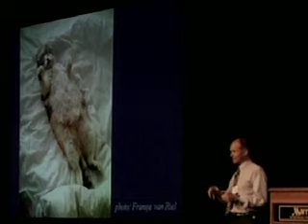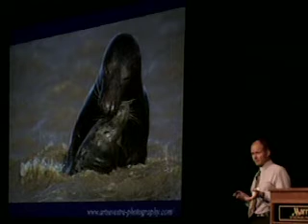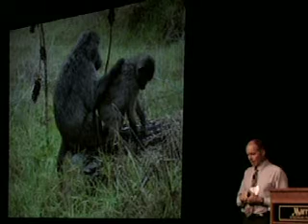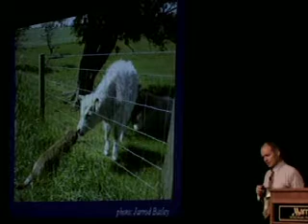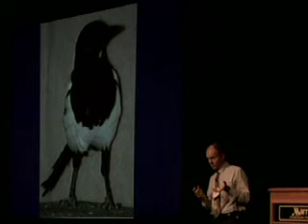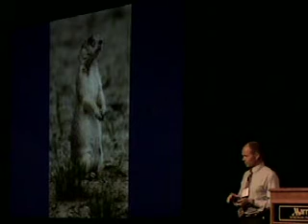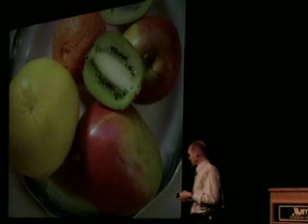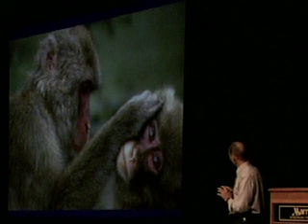The Inner Lives of Animals Part II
Ethologist Dr. Balcombe speaks about his book, Second Nature: The Inner Lives of Animals.

"Jonathan Balcombe is a rare being, a scientist who has escaped the narrow orthodoxies of institutional science, an intelligent human being who is more than ready to recognize intelligences of other kinds, an intuitive and empathetic observer who nevertheless does not abandon the highest standards of intellectual inquiry."
from the Forward by J.M Coetzee, winner of the Nobel Prize in Literature